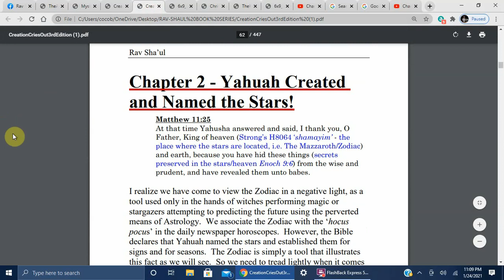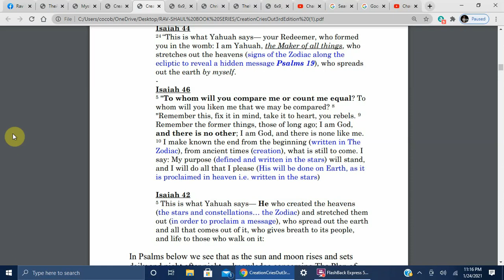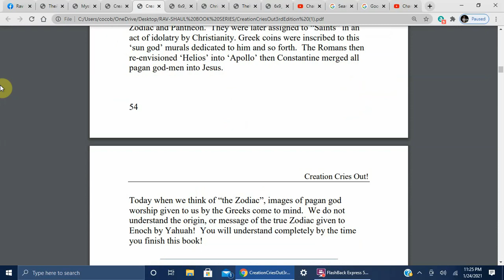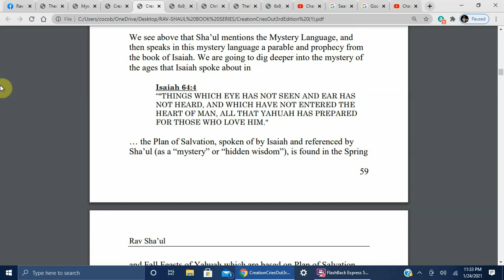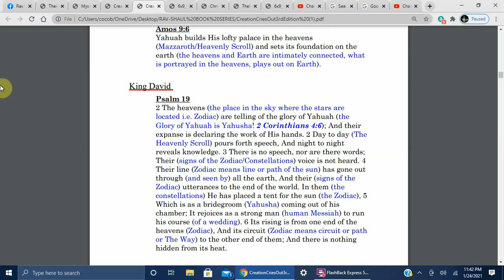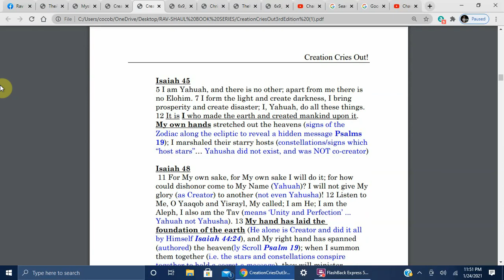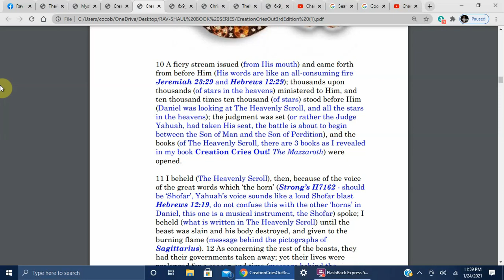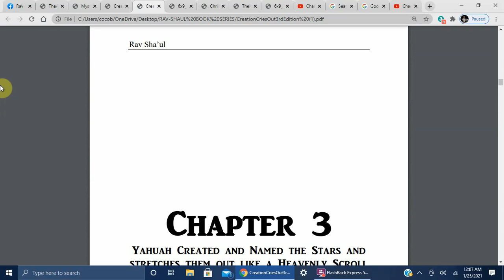CREATION CRIES OUT CHAPTER 2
Chapter 2
Yahuah Created and Named the Stars!. 46
Yahuah is the author of the Zodiac 47
God’s Sun a metaphor for God’s Son 53
The Plan of Salvation laid out in The
Heavenly Scroll 56
The Blind Following the Blind 58
Creation is crying out the Plan of Salvation
. 61
The Heavenly Scroll is the FOUNDATION of the Earthly
Scroll. 65
Amos. 65
King David. 65
Moses. 66
Job. 66
Enoch 67
Ezekiel. 68
Zechariah. 69
Isaiah. 69
John the Revelator. 71
Daniel. 74
Yahusha. 77
Peter 78
Sha’ul 78
"THE ORIGINAL REVELATION SERIES" BY RAV SHAUL